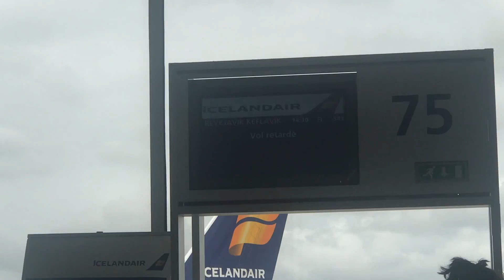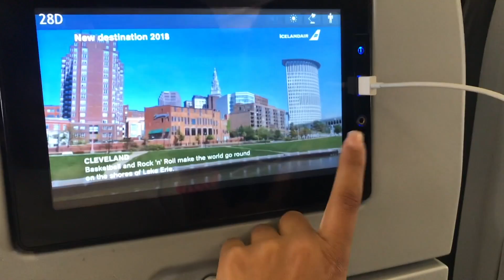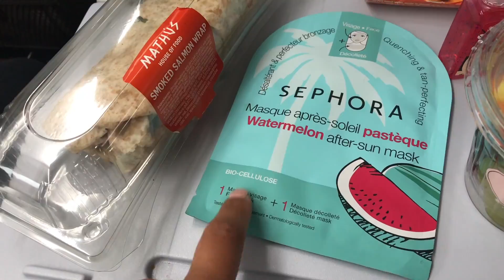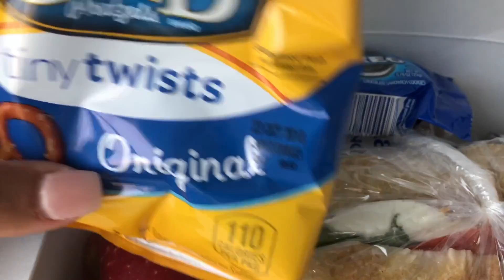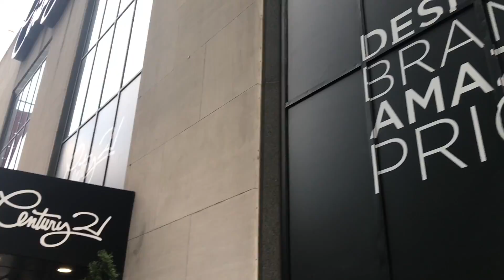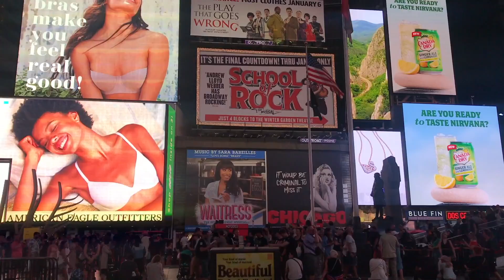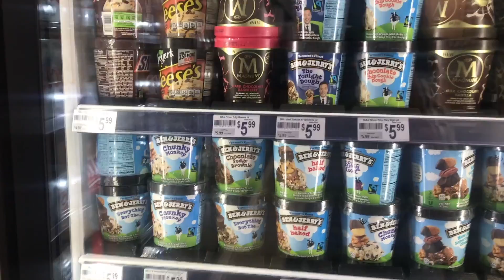LAST WEEK VLOG EP.58 NOUVELLE VIE AUX ETATS-UNIS !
↝ Nouveau Weekly Vlog chaque Mercredi à 19h
↝ Nouvelle vidéo chaque Dimanche à 19h

Love You Booboo ❤️

Gagne de l'argent grâce à tes commandes en ligne!

MEGANECELIA -15% sur HELLO BODY

Youtubeuse/ Influenceuse? Et tu souhaite recevoir des produits gratuits inscris toi

Produits :

Ce produit m'a été offert par Sephora et envoyé via Octoly :
masque nez ananas maskforall @sephoracollection

Musiques :
Alicia Keys - Empire State of Mind
Mihty, Jeremy & TY Dolla Sign - the Light

🗝 petits trucs sur moi :

Je m'appelle Mégane
09 / 07
Je suis étudiante
Je suis d'origine française & marocaine